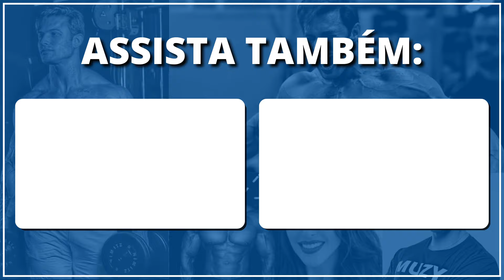EPICONDILITE LATERAL DO COTOVELO | Muzy Explica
Neste vídeo, o Dr. Paulo Muzy fala tudo sobre Epicondilite Lateral, explicando o que costuma causar, como evitar e o tratamento para esse problema.